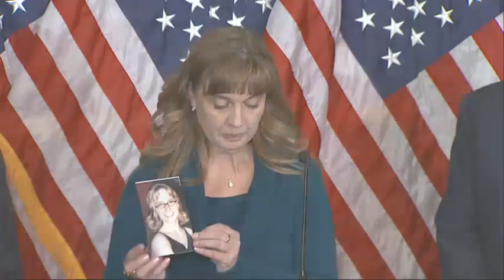Senators Push National Recall of Takata Airbags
Senators Ed Markey and Richard Blumenthal spoke before a Senate committee hearing on the dangers of Takata Corp. airbags following a recent string of deployment-related deaths. (Nov. 20)